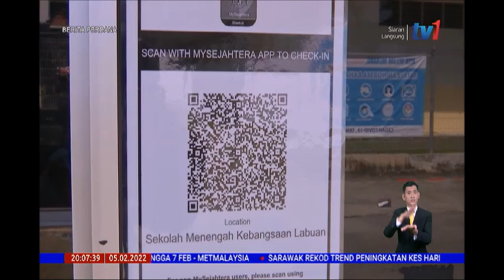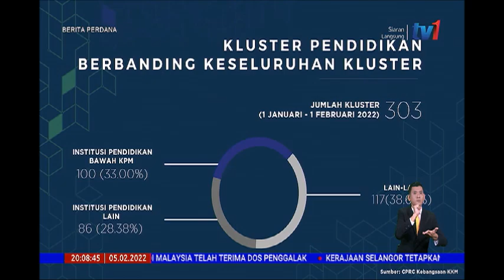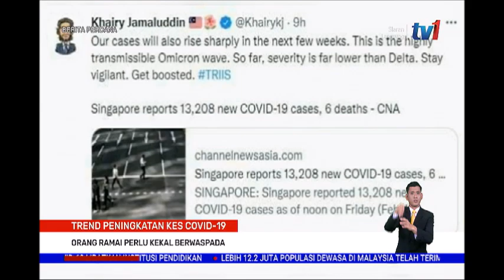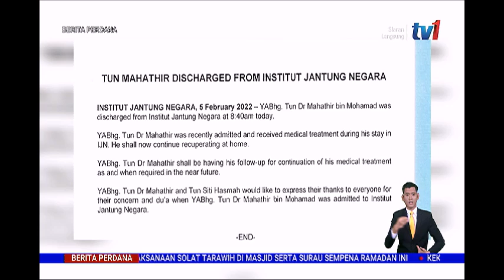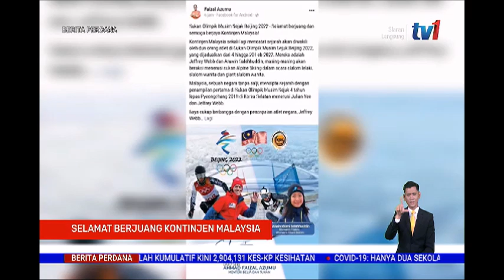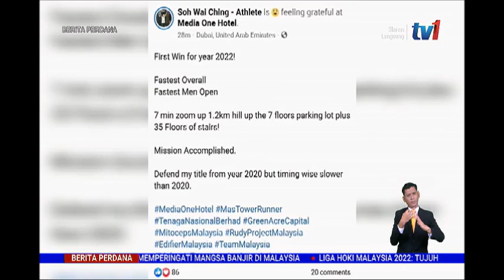5 FEB 2022 –BERITA PERDANA-BERITA PENUH